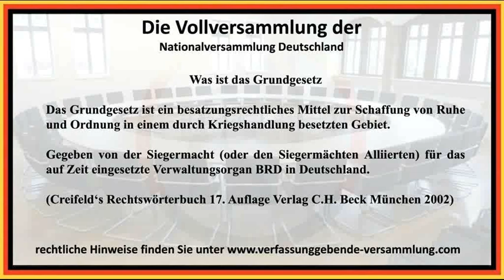Wer ist der Tiger ?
Kurzer Titel, ist absichtlich so gehalten.
Anhören und verstehen, oder eben nicht.
Ich habe kein Mittleit mehr für Menschen
die sich ihren Hänker noch selbst wählen !